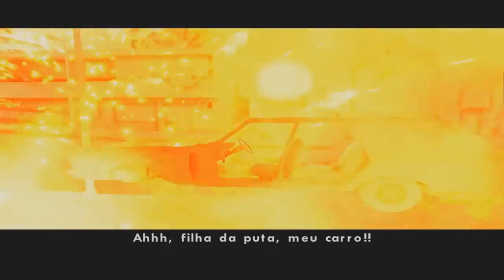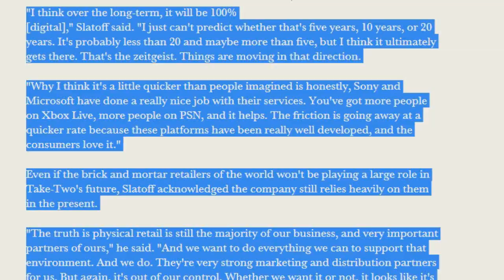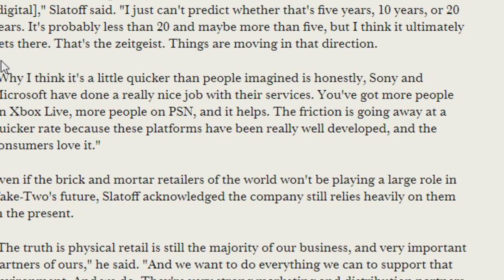JOGOS DA ROCKSTAR NO FUTURO SERÃO TODOS DIGITAIS